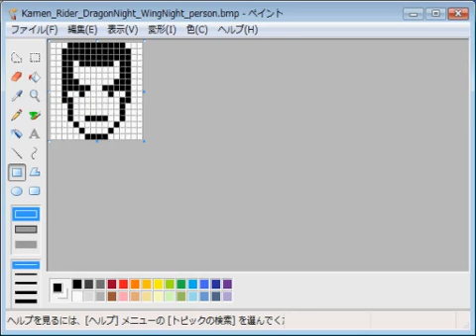仮面ライダードラゴンナイト・ウィングナイト・レン emozi icon made by MS paint